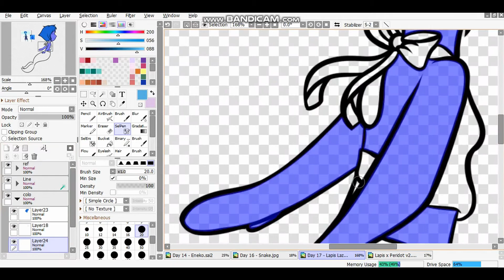♪ Speed Paint | Mermay Day 17 - FanArt : Lapis Lazuli (Steven Universe) ♪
Social Medias :
- DeviantArt : Lemyah

Tools:
- Paint Tool Sai
- Bandicam
- VideoPad